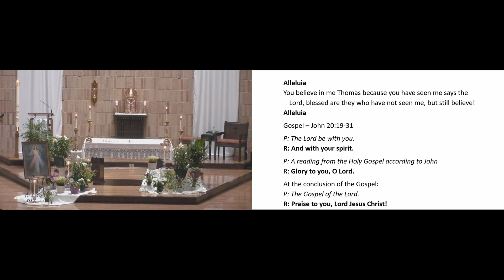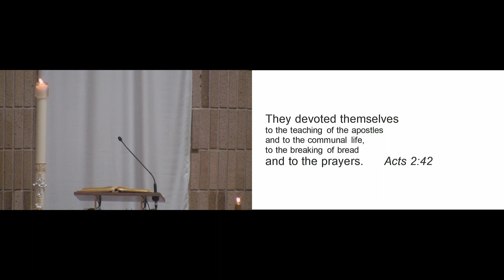Fr. Kime's Sunday Homily 4/16/23